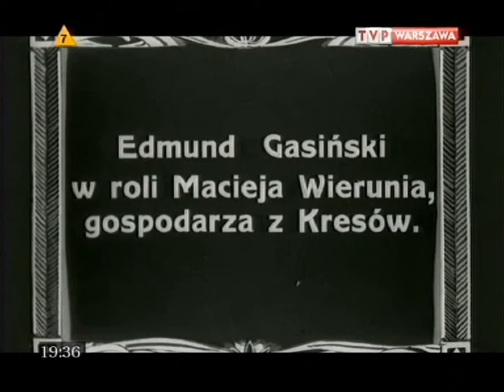Wielki Niemowa - reaktywacja - część 3 / Great Dumb - reactivation - episode 3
Wielki Niemowa -- reaktywacja.
Filmoteka Narodowa o polskim kinie niemym w TVP INFO (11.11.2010) - Prof. Tadeusz Kowalski i Grażyna M. Grabowska

Great Dumb -- reactivation.
Filmoteka Narodowa on Polish mute cinema on Polish Television TVP INFO (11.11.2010) - Profesor Tadeusz Kowalski and Grażyna M. Grabowska